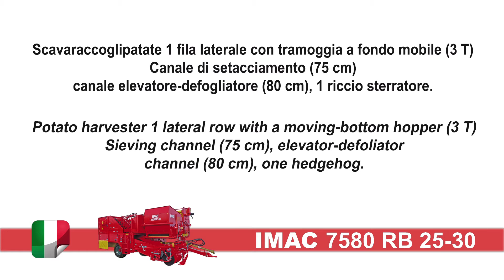7580RB25-30 Scavaraccoglipatate - Potato harvester - IMAC Rondelli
Scavaraccoglipatate 1 fila laterale con tramoggia a fondo
mobile (3 T). Canale di setacciamento (75 cm) canale elevatore-
defogliatore (80 cm), 1 riccio sterratore.

Arracheuse de pommes de terre 1 rang deportée avec tremie
a fond mouvant (3 T). Canal de tamisage (75 cm) canal
elevateur-effaneur (80 cm). 1 tapis a tétines.

Potato harvester 1 lateral row with a moving-bottom hopper
(3 T). Sieving channel (75 cm) elevator-defoliator channel
( 80 cm). 1 hedgehog.

Karoffelvollernter einrehig mit einem Rollbodenbunker (3 T).
Siebkanal (75 cm) Elevator-Krautkanal (80 cm), 1 Igelband.

Cosechadora de patatas de 1 fila lateral. Tolva con descarga por
cadena de 3 Tm. Banda de arranque (75 cm.) banda de elevación
y eliminación de ramas (80 cm.) 1 erizo desterronador.

Arrancador recolhedor de batatas de 1 fila lateral com tremonha
de fundo movel (3000 Kg). Canal de selecção de (75 cm) canal
elevador-desfolhador (80 cm), 1 ouriço desterrador.

Μηχανή συγκομιδής πατάτας μιας πλαϊνής σειράς συγκομιδής
με μετακινούμενου πυθμένα καλάθι (3Τ). Πλάτος σειράς
κοσκινίσματος (75εκ.) κανάλι ανεβάσματος και απόπτωσης
φύλλων (80εκ.). Ένας σκαντζόχοιρος.

Картофелеуборочный комбайн. Однорядный с боковым
подкапывающим устройством, с бункером 3т. Протряхивающий
транспортер шириной 75 см, транспортер – ботвоудалитель шириной
80 см, одинарный очищающий пальчиковый транспортер.